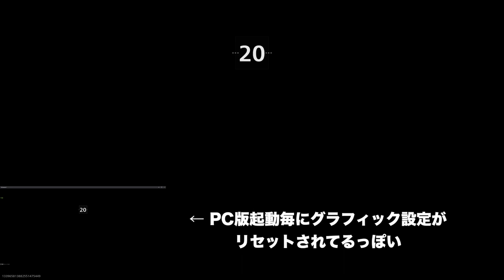【CoD:MWII】PS5版実況#6 "アサルトライフルのLACHMANN"【ベータweek2】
どう見てもSIG556だけどMWIIの世界ではLACHMANNと呼ぶらしい。

OS: Windows10 64bit
CPU: Core i9-10850k
RAM: 64GB
GPU: RTX3090 24GB
キャプチャボード: Monsterx u3.0r or AVerMedia Live Gamer 4K GC573
キーボード: K65 RAPIDFIRE Cherry MX Speed RGB COMPACT
マウス: logicool g402
ヘッドセット: Logicool G G933s無線仕様
マウスパッド: Logicool G G240t
所持中の家庭用ゲーム機:

【サブ機】
OS: Windows10 64bit
CPU: Core i7-7700K 4.2GHz
RAM: 16GB
GPU: GTX1080Ti 11GB+Asetek